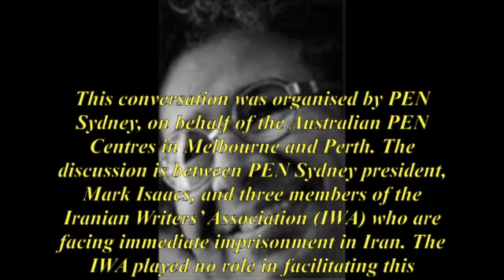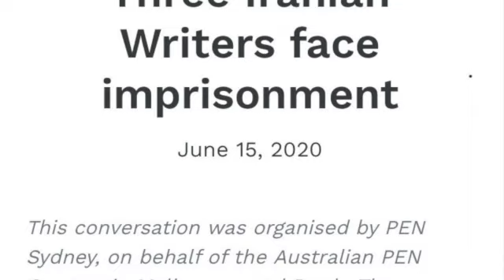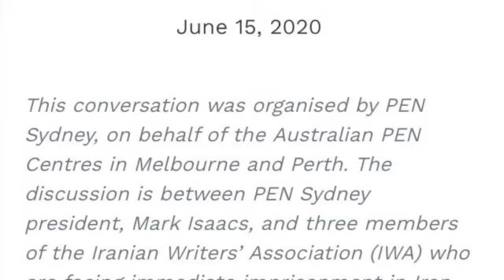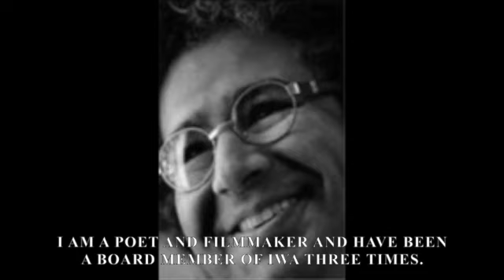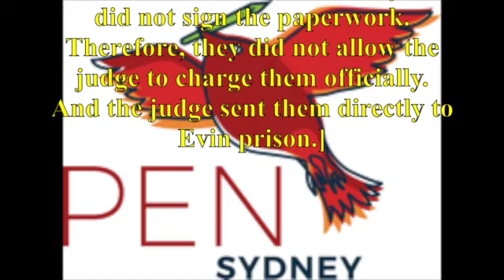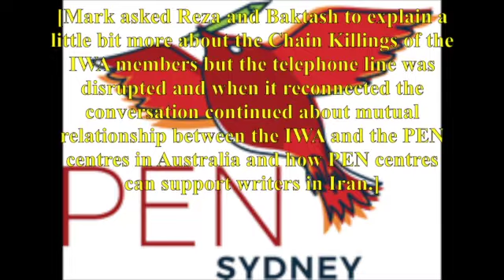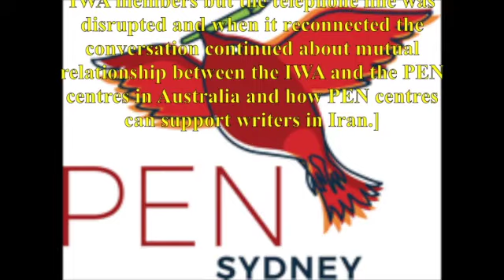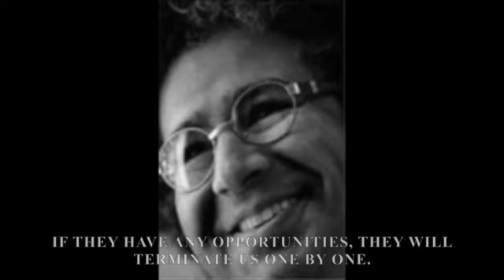Mark Isaacs.Reza Khandan.Baktash Abtin مارک آیزاکس،رضا خندان مهابادی، بکتاش آبتین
انجمن قلم در شهرهای سیدنی، ملبورن و پرث استرالیا که انجمن قلم استرالیا را تشکیل می دهند، در یک کمپین سراسری از آقایان
رضا خندان مهابادی، بکتاش آبتین و کیوان باژن، اعضای کانون نویسندگان ایران حمایت کردند و از اعضای خود خواستند با ارسال نامه به مقامات رژیم اسلامی ایران نسبت به صدور احکام زندان برای آنان اعتراض کنند.
چند هفته قبل با درخواست انجمن قلم استرالیا، آقای مارک آیزاکس، پرزیدنت انجمن قلم سیدنی با آقایان رضا خندان مهابادی و بکتاش آبتین از طریق تلفن به گفتگو پرداختند و وضعیت نویسندگان و هنرمندان در ایران، سانسور و اعمال فشار بر آنان را مورد بحث قرار دادند.
در این گفتگو رضا خندان و بکتاش آبتین خلاصه ای از تاریخچه کانون نویسندگان ایران را یادآور شدند سپس به فشار، آزار، تعقیب، پرونده سازی، بازداشت و حبس و قتل نویسندگان، شاعران و روشنفکران در حاکمیت اسلامی ایران پرداختند. به دنبال آن وضعیت پرونده های خود را توضیح دادند. در خاتمه این گفتگو طرفین بر ادامه و تحکیم روابط متقابل تاکید گردند.
لازم به یادآوری است که آقایان رضا خندان و بکتاش آبتین در این نشست و گفتگوی تلفنی به نمایندگی از سوی کانون نویسندگان ایران شرکت نکرده بودند.

This conversation was organised by PEN Sydney, on behalf of the Australian PEN Centres in Melbourne and Perth. The discussion is between PEN Sydney president, Mark Isaacs, and three members of the Iranian Writers’ Association (IWA) who are facing immediate imprisonment in Iran. The IWA played no role in facilitating this discussion.